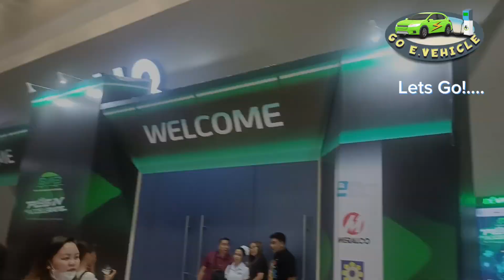Moretti EV at SMX MOA Philippines Electric Vehicle Summit, Conserva C1, C2 Lets Go e-vehicle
Moretti is an exciting line-up of electric vehicles (cars, jeeps, pick-ups, delivery vans, etc). Some of these models can have extended mileage with simple upgrades, such as adding Gas Range Extenders and Solar Panels, all for a low added cost. Have us customize your new car to a color of your desire, with a variety of colors to choose from. Moretti – Build Your Drive

This video was made to encourage my fellow Filipinos to switch from Gasoline Vehicles to Electric Vehicles.  (ecar, ebike, etrike, escooter, mini ebigbike ecart).

Go e-Vehicle wants to help Filipinos find Electric Vehicles that suit their daily needs. Whether it's business, daily service at work, or personal service at school.

Given their enthusiasm, it appears many people are ahead of their peers worldwide when it comes to embracing electric cars as an eco-friendly and sustainable form of mobility.

Go e-Vehicle has a desire to help our nature even in a small way. Introducing the latest technology in electric transportation to the entire Philippines by doing this Review.

Go e-Vehicle now! That helps our nature, and at the same time you can save money and you can even save the future of your Children!

If you want to review a Unit here at Go e-vehicle. You can comment on our Chat Box.

Thank you And Godbless you!

Proverbs 3:6

6 in all your ways submit to him,